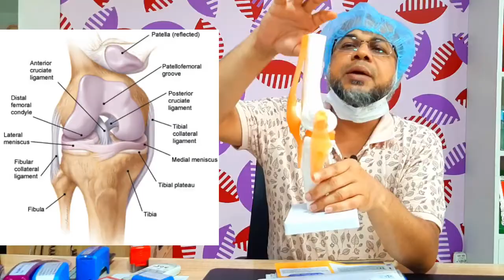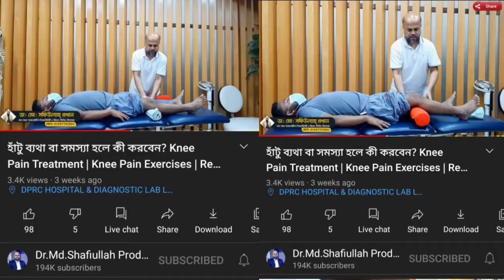হাঁটু ব্যথা, হাটু থেকে গোরালি পর্যন্ত ব্যথা, দুই পায়ের হাঁটু থেকে পাতা পর্যন্ত কামড়ায়, গিড়ায় লাগে।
হাঁটু ব্যথা, হাটু থেকে গোরালি পর্যন্ত ব্যথা, দুই পায়ের হাঁটু থেকে পাতা পর্যন্ত কামড়ায়, হাঁটু এর মধ্যে পানি আসে, গিড়ায় লাগে, হাঁটুতে হাড় ক্ষয়।